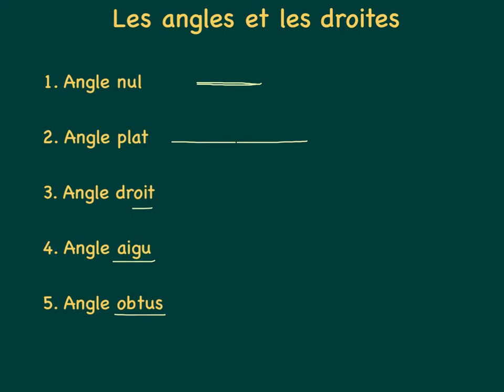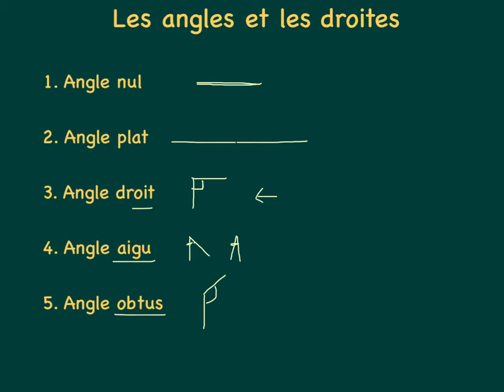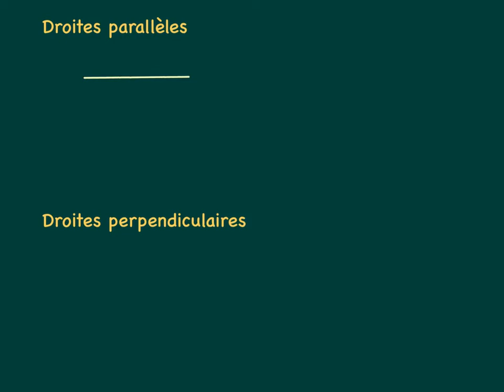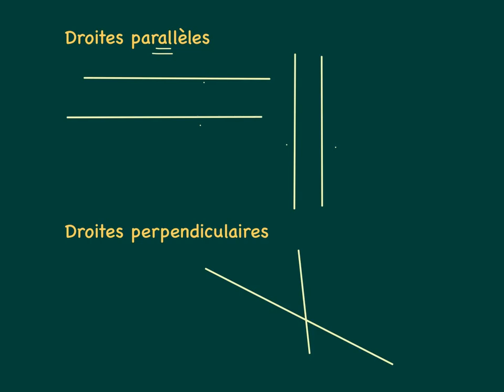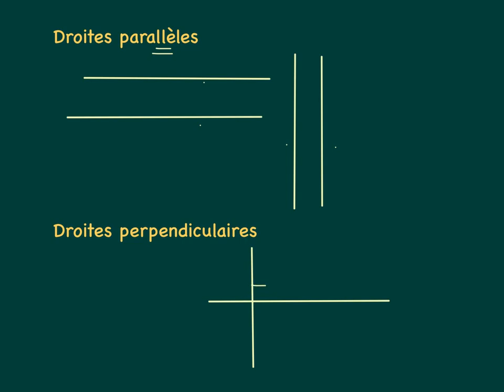Les angles et les droites 2